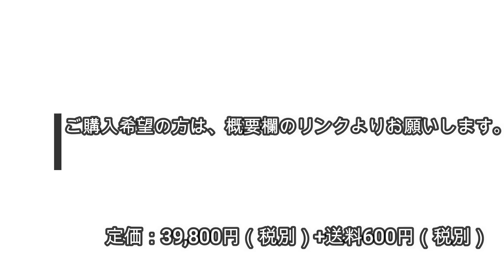より効果が高い！感度MAX 33スイフト専用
皆様にご愛好頂いております、感度MAX！

皆様のご要望の多かった車種を開発して、皆様に愛されるパーツにしたいと
思っており、今回要望が多く、開発したのが、
「スズキ　スイフト」

ZC32S / ZC33S　のいわゆる32スイフトと33スイフトを誕生しました！

・33スイフト専用
CBA-ZC33S（H29〜）
6AT / 6MT　どちらも装着可能です。

今回は33スイフトの動画となっております！

モーターズチャンネルさんと一緒に撮影致しました。
◆モーターズチャンネル

◆ご購入希望の方はこちらからご注文よろしくお願い致します。

今後も今回のスイフトのように、本当にご要望が多い車種を作りたいと思ってます。皆様に愛されるパーツを目指して、感度MAXで、この車種が欲しい！などのご要望もFacebookでもこちらのコメント欄でもいいので、どしどし皆様のご要望お待ちしております！

HPはこちらをご覧ください。